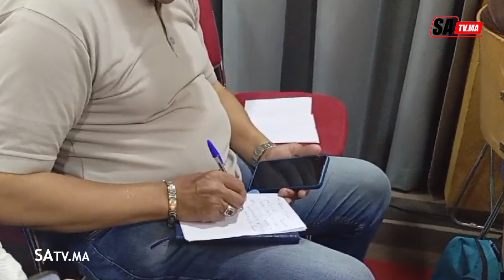محامون وحقوقيون يدقون ناقوس الخطر بسبب تنامي ظاهرة التشهير والتنمروالابتزاز على مواقع التواصل